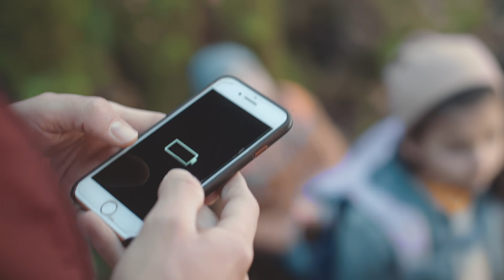Coop. Pour moi et pour toi. Et pour Pascal.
Dans cette vidéo, Pascal, enseignant de maternelle, nous montre qu'il n'est pas toujours facile de répondre à tous les besoins des enfants lors de leur première sortie en forêt. D'autant plus que Pascal veut se montrer sous son meilleur jour et vivre une journée inoubliable avec les enfants - il ne faut en aucun cas qu'il se laisse déstabiliser. Avec les différentes habitudes alimentaires des enfants, Pascal remarque que cela est un véritable défi. Nino veut une boisson chocolatée sans lactose et Lara un petit pain sans gluten. Pascal se souvient des besoins des enfants et s'y retrouve parfaitement chez Coop. Chez Coop, il a y non seulement des produits "pour moi et pour toi", mais aussi "pour moi et pour toi, et pour Nino, et pour Lara."
Et même si la sortie dans la forêt de Fisch Bächlewald se transforme en randonnée et que les enfants se plaignent déjà de jambes fatiguées, Coop a tout ce qu'il faut pour recharger leurs batteries. Pascal et les enfants décident d'aller à la Coop après cette longue randonnée fatigante. Avec un assortiment de plus de 40 000 produits, il y en a pour tous les goûts.
Avec plus de 3200 produits du label Ma région, près de 1000 spécialités italiennes et environ 500 produits Prix Garantie, Coop offre de la variété chaque jour.

Entrez dans l'univers fascinant de Coop!

Nous sommes l'entreprise la plus diversifiée de Suisse avec un vaste choix de marques et de produits. Nous comptons quelque 80 000 collaborateurs originaires de 120 pays. Nos mots d'ordre sont développement durable, fraîcheur et goût, et nous sommes présents où que vous soyez, dans nos magasins ou en ligne.